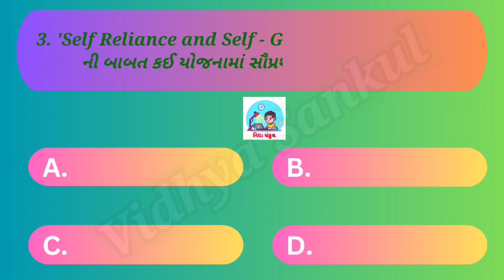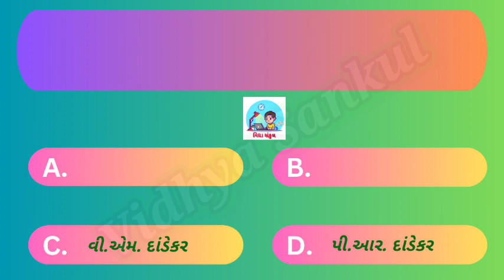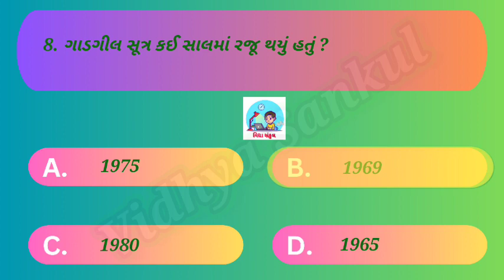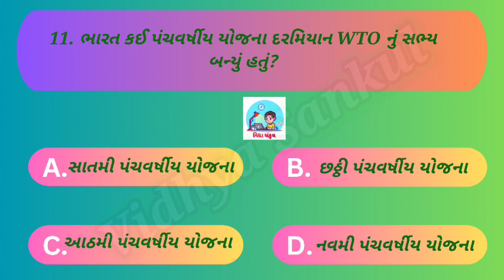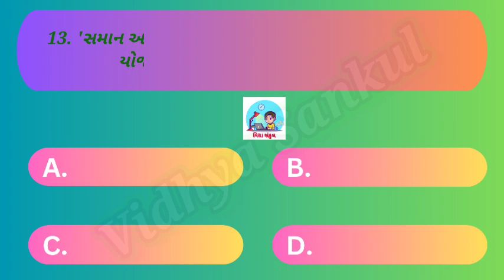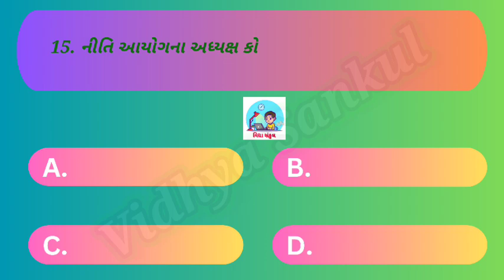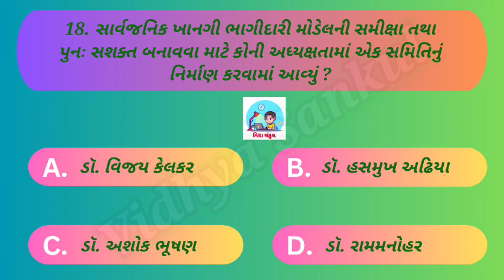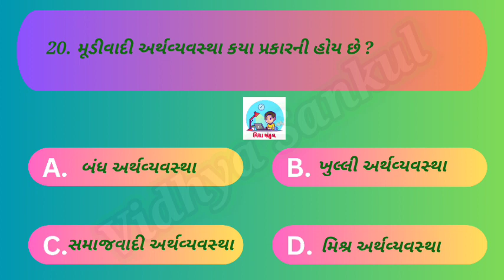VMC Junior Clerk Economy 2 | vmc jr clerk | Target VMC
Language : Gujarati, English

જુનિયર કલાર્ક સ્પર્ધાત્મક પરીક્ષા  || જુનિયર ક્લાર્કમાં પૂછાયેલ પ્રશ્નો જવાબો સાથે

Juniyar Clark
 Juniyar klark
 Old paper
 Old paper question
 Gk
 Gujarati knowledge
 General question
 Gk knowledge
 Talati kam mantri
 Itihas
 Gujarati itihas
 Gujarati question
 Old juniyar clark paper
 Juniyar clark paper

Your Query ;-
English grammar ketalu karavu pade
Spardhatmak parikshama Ganit Ane reasoning ni Taiyari kai rite karvi
Talati ni taiyari kevirite karvi
Maths (Ganit) ma most imp chapters
Gpsc Exam Best book
Talati exam mate Puchayela Agtyana Prashno
Talati Exam mate Kai book Vachvi (book List)
Best book list for all Class 3 Exam
Talati Syllabus topic wise
Talati Syllabus
Talati Exam mate maths ni Taiyari kevirite karavi
Talati Exam mate English ni Taiyari kevirite karavi
Talati Exam mate Agatyana Topic
Gujarati Grammar mate best book
exam Aapva jata su dhyan Rakhvu

જનરલ નોલેજ || gk ગુજરાત || જનરલ નોલેજ ના પ્રશ્નો|| ગુજરાત નું ભૂગોળ

જનરલ નોલેજ
જનરલ નોલેજ બુક
જનરલ નોલેજ ના પ્રશ્ર્નો
જનરલ પ્રશ્ર્નો
જનરલ નોલેજ પ્રશ્ર્નો ના જવાબ
જનરલ  નોલેજ ગુજરાત
ગુજરાતી માં જનરલ નોલેજ
ગુજરાત જનરલ નોલેજ અભ્યાસ
General knowledge in gujrati
General knowledge gujrati ma
Gujarat general knowledge
General knowledge na prasno
Gujarat general knowledge questions
Gujarati questions and answers
Gk gujrati
Janral nolej gujrati
Janral nolej gujrati book
Janral nolej gujrati 2022
Janral nolej gujrati 2021
Janral nolej gujrati questions

Thanks

જનરલ નોલેજ પ્રશ્ર્નો
જનરલ નોલેજ
જનરલ નોલેજ બુક
જનરલ પ્રશ્ર્નો
Gujarat general knowledge
Gk gujrati
Janral nolej gujrati